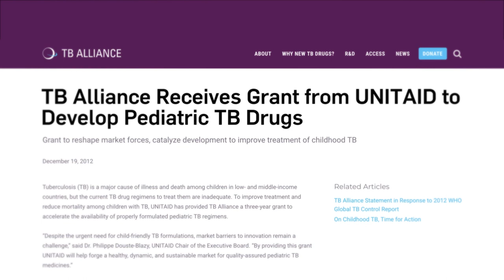Child-Friendly TB Medicines: 2018 Partnership Award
Introducing the partnership that developed child-friendly tuberculosis (TB) medicines as GHTC’s 2018 Innovating for Impact Partnership Award honoree. This partnership was led by TB Alliance with critical contributions from the US Agency for International Development, Unitaid, Macleods Pharmaceuticals, and other partners.

Photo credit: TB Alliance